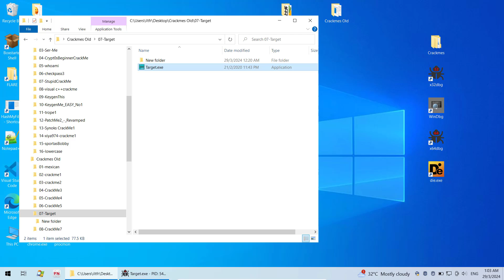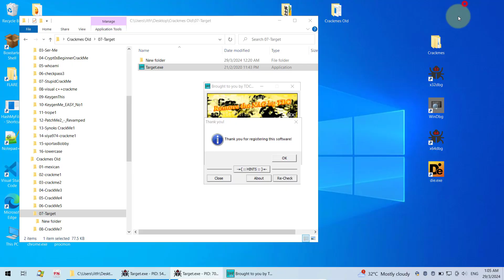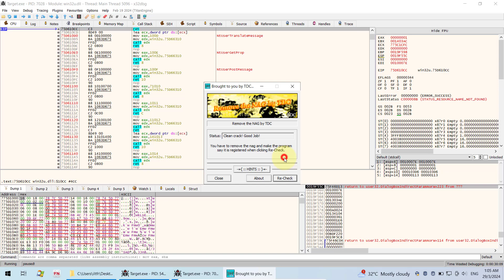How to pause the x64dbg debugger after patching a file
Just click the Pause Button to pause the Debugger. If you see "Error setting breakpoint", just repeat it again.  Sometimes, it is a hit and miss thing.